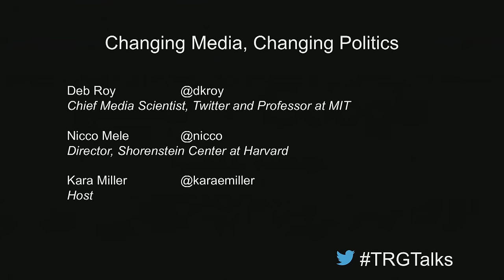Changing Media, Changing Politics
We look at how shifting technology has altered the media environment in 2016. What has been the impact on the presidential race? Plus, how might this affect a president’s ability to govern, shape policy, and communicate with the public?

Guests:

Deb Roy, Chief Media Scientist, Twitter; Professor at MIT

Nicco Mele, Director of the Shorenstein Center at Harvard